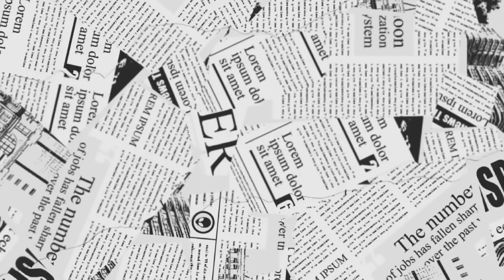🐐🚨QUITAN CASTIGO A ALEXIS VEGA Y CHICOTE CALDERÓN en Chivas para proteger a NENES CONSENTIDOS 🐐🚨